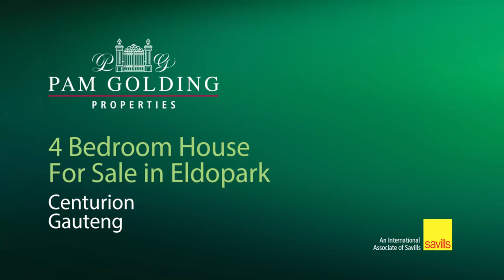5 bedroom house for sale in Eldo Park | Pam Golding Properties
A truly Magnificent Home!
Exclusive Mandate: This delightful family home is located in the popular Eldo Park Security Estate on a quiet cul-de-sac and provides a safe and peaceful atmosphere.

It boasts comfortable open-plan living areas, allowing for easy indoor / outdoor entertainment all year around.

Upon entering this fabulous double storey home, you will feel that you have arrived home, offering a double volume entrance hall, 5 bedrooms with 4 bathrooms, 3 of which are en-suite.

The guest bedroom with it's own en-suite bathroom is downstairs and the remaining 4 bedrooms with 3 bathrooms, 2 of which are en -suite are upstairs with private balconies overlooking the enchanting garden.

It has a music room/formal lounge, study, spacious dining room with a fire place, a living/tv room and entertainment room with a pool table and jacuzzi that opens up onto the covered patio with a wooden deck overlooking the sparkling heated pool and beautiful established tranquil garden with plenty of colourful roses.

Lovely spacious French Provincial style kitchen, with ample cupboards, pantry and separate scullery/laundry .

Added bonuses ... staff room with a shower and separate toilet, 3 garages and a separate carport with ample parking space for guests.

Make an appointment to view this magnificent property situated within walking distance to Sutherland and Eldoraigne High schools.